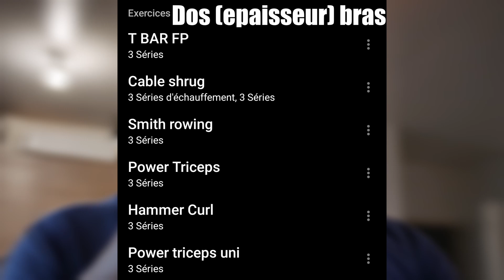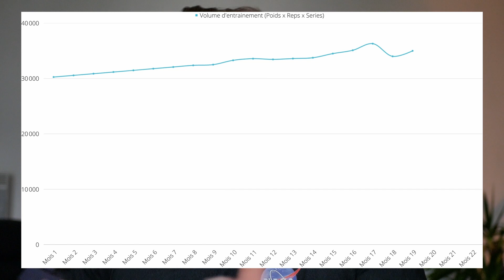+500 JOURS DE PRISE MASSE : L'ULTIME PDM 🔥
Je fais mon grande retour sur cette chaine alors si ce contenu t'as plus n'hésites pas à me le dire!

J'attends tes critiques en commentaires LETZGOO

Peace !